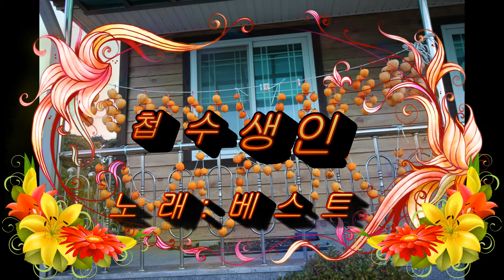영상)인생수첩/노래 베스트